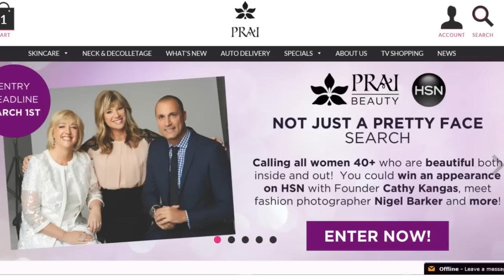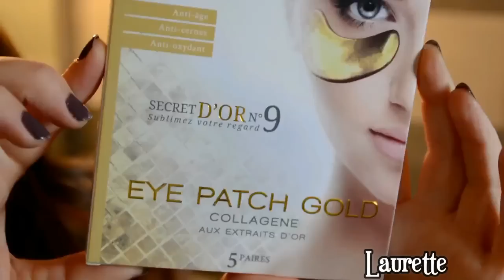Les produits à l'or 24 Carats: Arnaque ou bon plan?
Aujourd'hui je vous parle de produits que j'ai testé à base d'or 24 carats. Je crois que ces produits ne sont pas disponibles en France. Avez-vous déjà testé ce genre de produits?